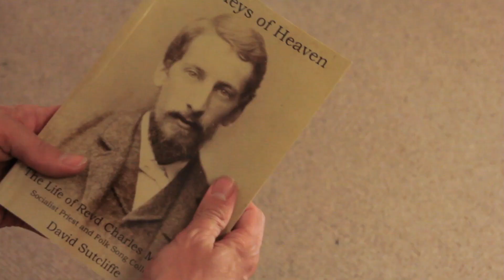The Keys of Heaven by David Sutcliffe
A book about Charles Marson and his contribution to the English Folk revival; his life as a christian socialist.